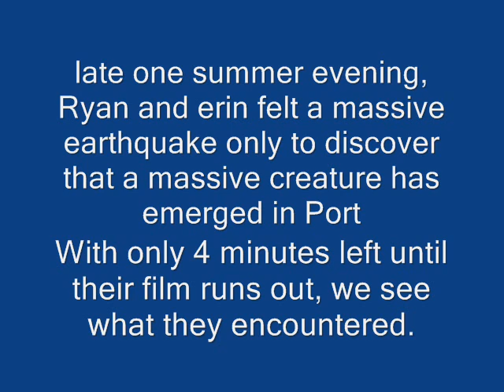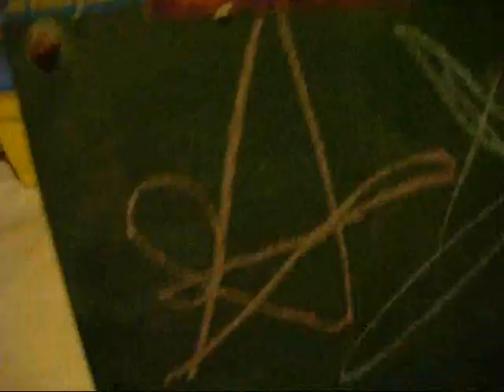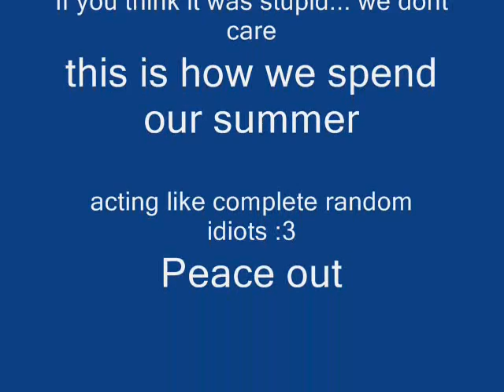Cloverfield Port Parody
This is basicaly how we spend everyday of our summer.
this was completely random, no planning whatsoever. We were watching cloverfeild, and we decided to record some ranom junk.